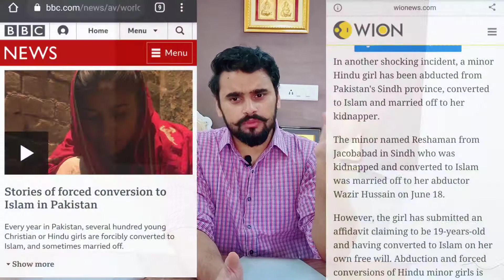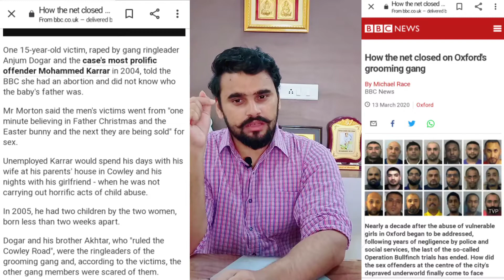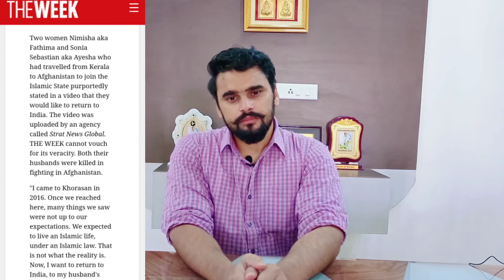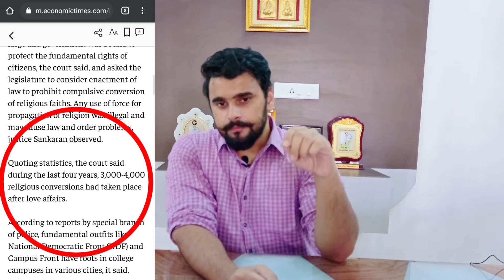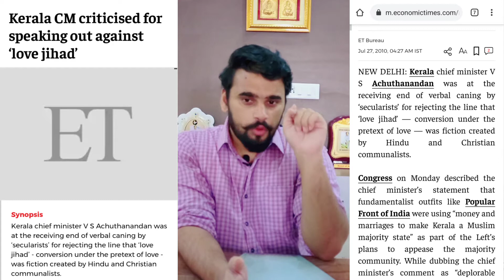LOVE JIHAD : a Conspiracy Theory of HINDUTVA with no Substance ?